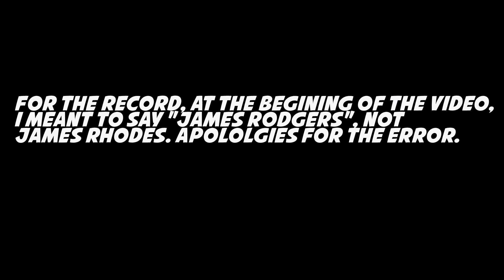Azari Explained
Azari is the son of T'Challa and Storm. I'll be giving an explanation on Azari. Will he be brought to life in the MCU? Who knows.